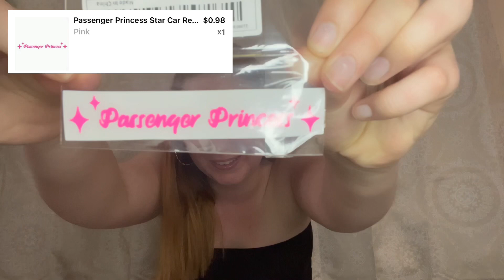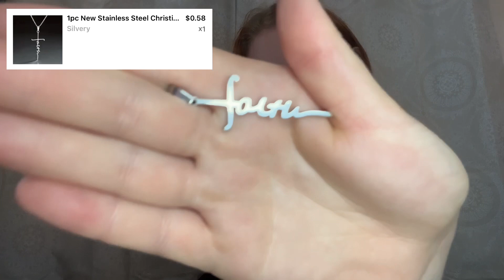Huge TEMU haul ✨SO CHEAP✨ | part 1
My name is shaycie I’m happily married to my husband Mike & enjoy being a stay at home mom of 2 girls & have 9 angel babies🤍

Thank you for all of your love & support!❣️

Etsy Shop~

Amazon storefront~